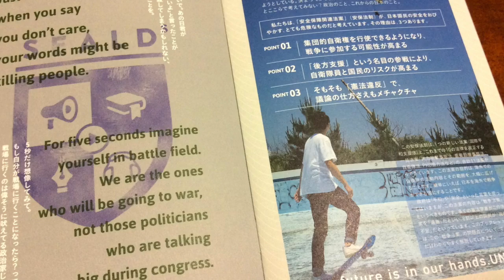20150619SEALDsデモ@国会議事堂前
このビデオの情報20150430